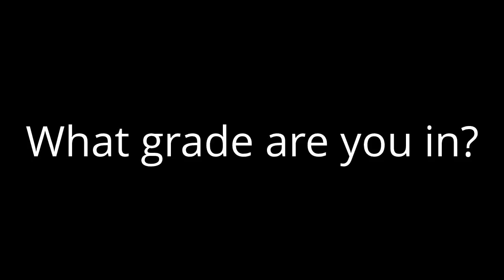Question #26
8th grade.